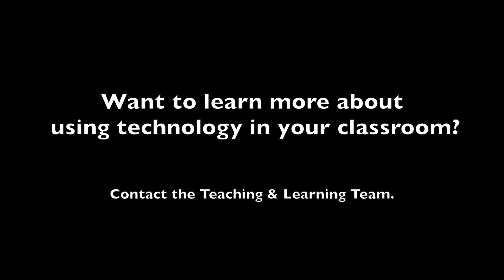Literacy with Dash & Dot - Empathy & Social Skills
DID THIS VIDEO HAVE AN IMPACT? TAKE OUR SURVEY.
Northeast Metro 916's Teaching & Learning Team uses a video storytelling approach to document examples of innovative teaching and learning practices. The purpose of this survey is to collect feedback and measure the impacts of this video storytelling approach.